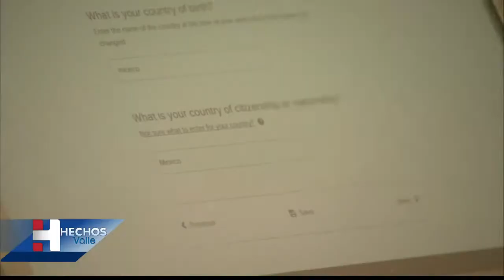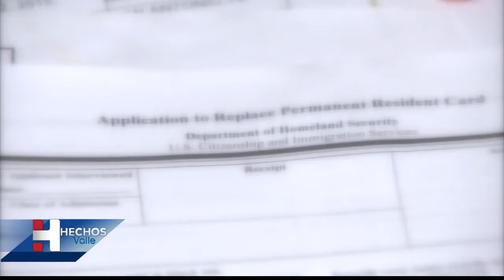Posibles cambios en investigaciones a patrocinadores de extranjeros